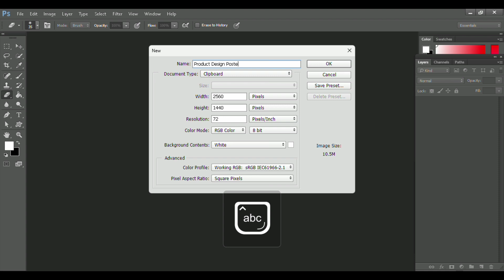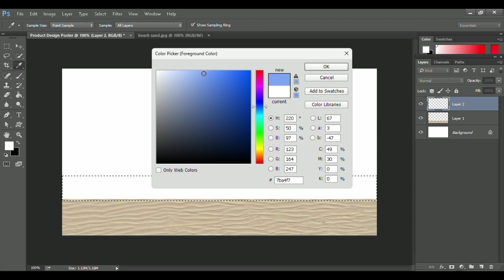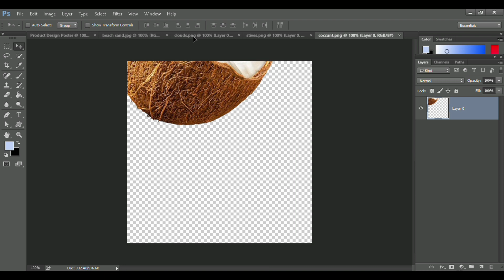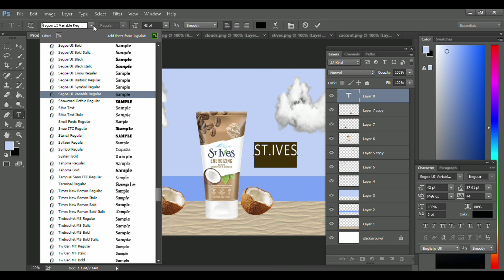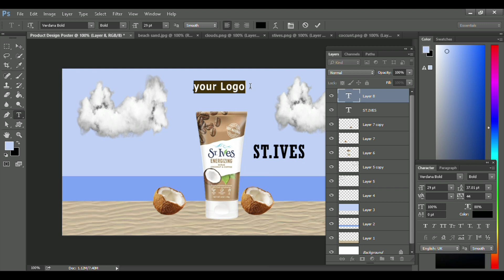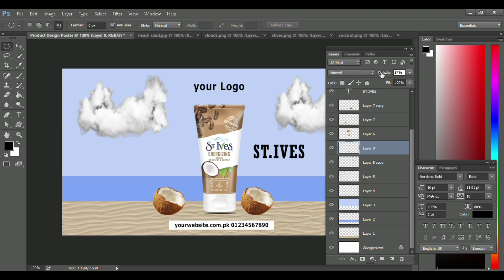how to design beautiful social media advertising posters (photoshop tutorial for beginners 2024)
how to design beautiful social media advertising posters in Photoshop (photoshop tutorial for beginners 2024)
how to create own background